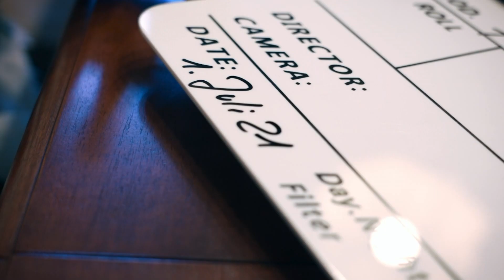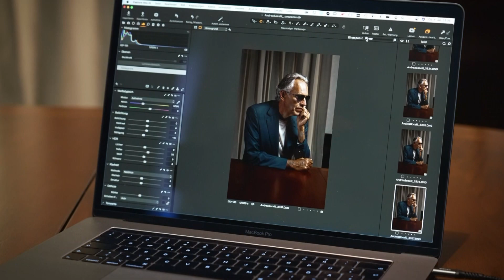Wie transportiert ein christlicher Journalist die Wahrheit? (mit Chefredakteur Tobias Liminski)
Die Suche nach Sinn und Wahrheit gerät im hektischen modernen Journalismus oft in den Hintergrund. In diesem faszinierenden Interview mit André Stiefenhofer spricht der Chefredakteur des Magazins GRANDIOS über die Bedeutung, sich den tiefgründigen Fragen des menschlichen Daseins zu widmen.

Erfahren Sie, wie das Konzept der 'Entschleunigung' den Kern dieses Magazins ausmacht und warum es von seinen Lesern so geschätzt wird. Tauchen Sie ein in eine Welt des reflektierten Journalismus und entdecken Sie, wie GRANDIOS das Wesentliche in einer schnelllebigen Welt hervorhebt.

Verwendungszweck: Medienapostolat